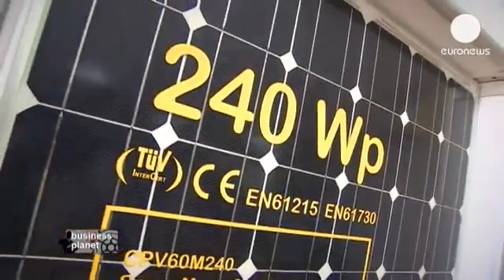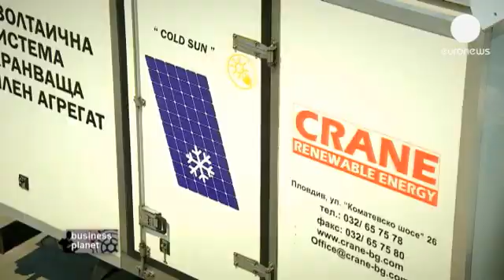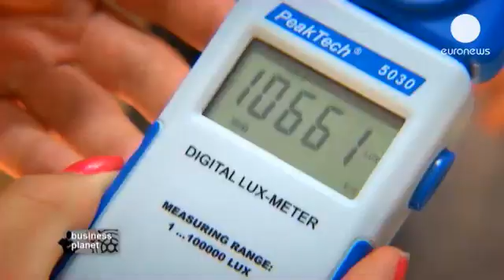Aleksandar Shenkov - EURONEWS Interview - Business planet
Aleksandar Shenkov is a young entrepreneur with a real passion for renewable energy. He started his first company to install solar panels in 2006.

Two years ago he took part in the Install + Res training programme, part of the Intelligent Energy Europe project to get qualified and expand his area of expertise.

Shenkov said it really helped his business: "The training gave me the idea to develop innovative products manufactured here in Bulgaria, like refrigerated trucks powered by solar panels and decorative solar shutters."

He now has several strings to his bow. He is a consultant for a number of companies and has a contract worth millions with a leading international player in refrigerated transport.

He believes the training has unlocked a global opportunity for his ideas: "The products have brought us international recognition from France, Spain, North Africa and even Peru."
Aleksandar Shenkov described what he believes is needed to succeed in the renewable energy market: "For me, the road to success in renewable energy is threefold: follow new technologies, be flexible and tailor the solutions to the needs of the client."
Renewable energy is not only essential for the well-being of the environment, it is also a legal requirement. By 2020 European states must reach a target of 20 percent of their energy coming from renewable sources.

It is also a matter of business and entrepreneurs in Plovdiv in Bulgaria have got the message. They have received training, become qualified and have begun to innovate and expand their businesses.